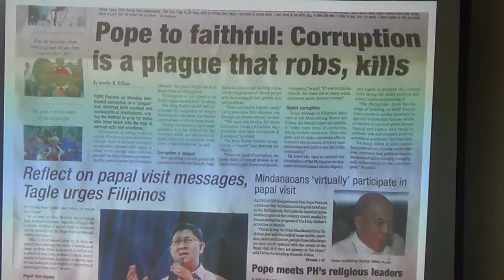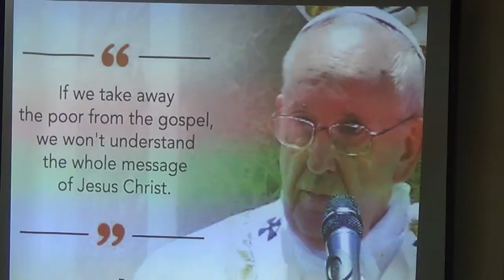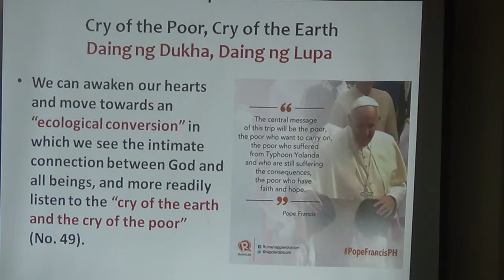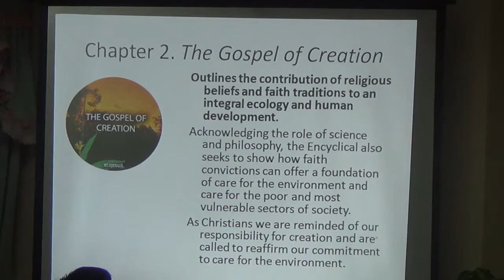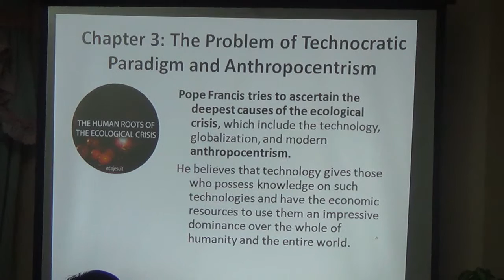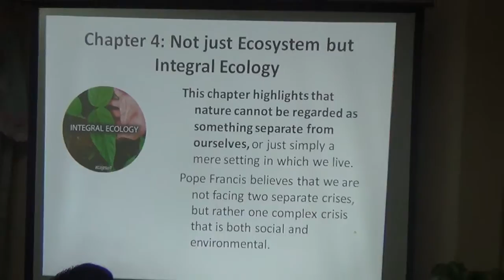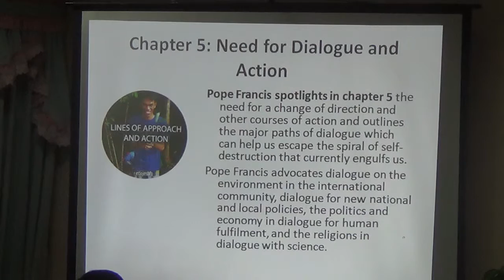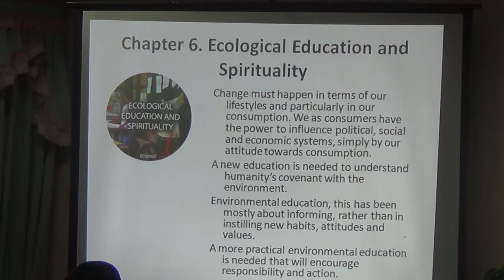09152015 annual meeting of catechetical ministers 5